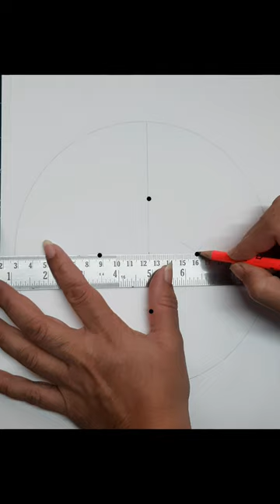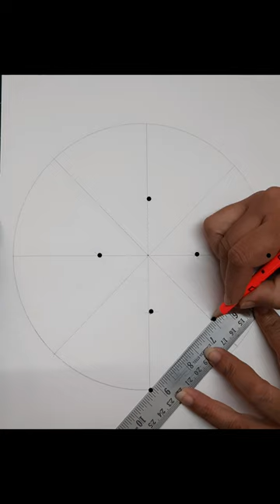geometric Celtic design tutorial -79